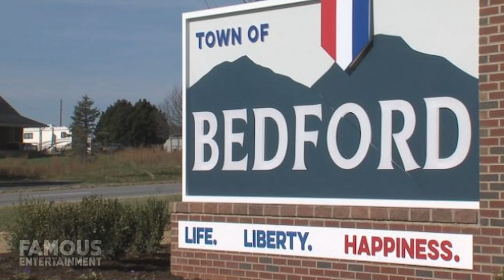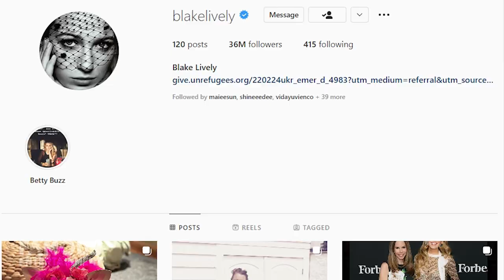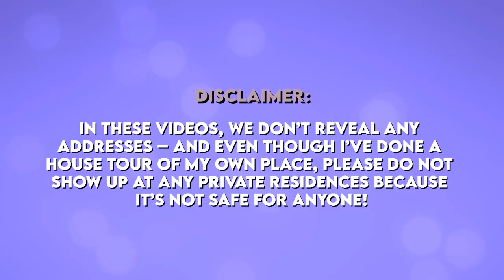Ryan Reynolds & Blake Lively | House Tour | $6 Million New York Mansion & More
If you follow Blake Lively on Instagram, you may have heard that she’s recently shared a series of photos of her pregnancy – most of which seem to be taken at her home. This will be baby number 4 for she and her husband Ryan Reynolds, and they currently live in a stunning mansion on nearly 12 acres of land in the Pound Ridge neighborhood of New York with their 3 kids – Inez, Betty and James. Blake shared her pregnancy photos with fans as a means to call out the paparazzi that have been lurking outside the couple’s estate hoping to take some photos of their own. Blake and Ryan purchased their abode in 2012 and have done their very best to keep it under wraps, sharing only glimpses of the rustic, 7-bedroom mansion from time to time.